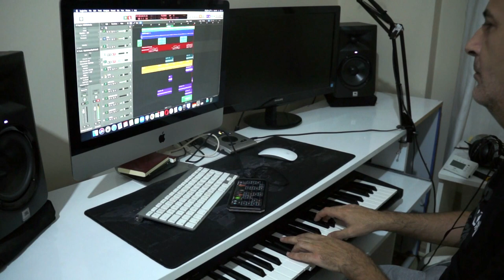29. TBD-Halıcı Bilgisayarla Beste Yarışması 2022: Mustafa Kocabey - "The Voice of the Past"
Halk oylaması sona erdi!

Jüri puanı %75, Teknik Jüri puanı %10  ve halk oylaması da %15 olarak değerlendirilerek 10 finalist belirlenecektir.

Tüm katılımcılarımızı kutluyor, 18 beste sahibine başarılar diliyoruz.

16 Aralık 2022 saat 20.00'de sanal olarak Beste Yarışması Youtube Kanalında yapılacak final ve ödül töreninde, finale kalan 10 eser izlenecek ve ilk 3 dereceyi alan eserler açıklanacaktır.